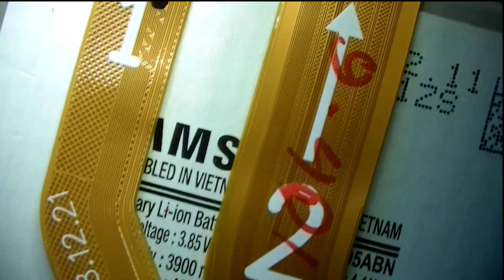Samsung A20,A30,A50 Charging Error Solution | Charging Temperature error solve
About This Video :
In this Video you learn How to slove the Charging Error Problem and Charging Temperture error solution of Samsung A20,A30,A50 .So Always Visit us for Download All latest Vivo Firmware ,Rom File, Isp Pinout Image ,Eng Firmware etc, Unlock Guide etc.

Here You Found all type of Mobile Hardware and Software related problem i.e All Type of Mobile fault Repair tricks and solution, Touch repair, All type of Pattern Unlocking, Mobile Repairing Course, Review of Android Technology and many more helping Video uploaded on daily Basic. So secure your Phone With My Channel
and please give your valuable support and comment to us .